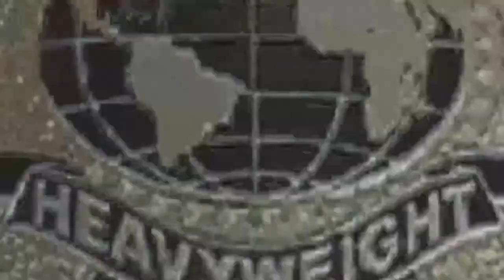MLW WWE 2K19 (Episode 1) Mysta Cyric